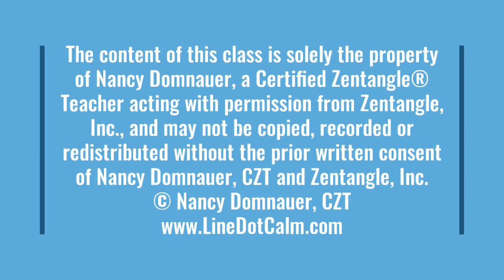Zentangle® MapTangling with Metallic Watercolors